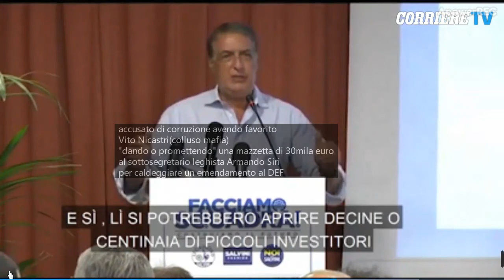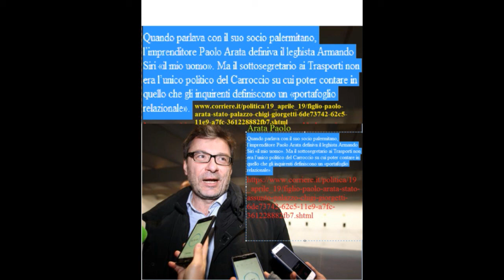Arata e i legami con Salvini tramite Siri